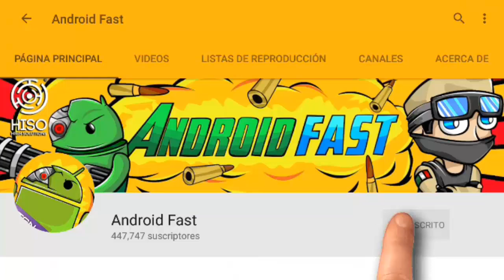ENTRE AL MUNDO DE UN SUSCRIPTORA Y ME ENCUENTRO COSAS EPICAS! - MINECRAFT PE 1.1